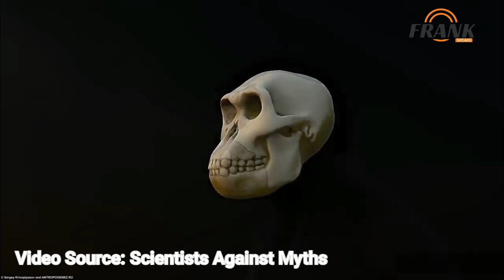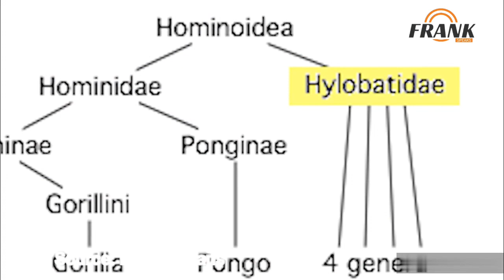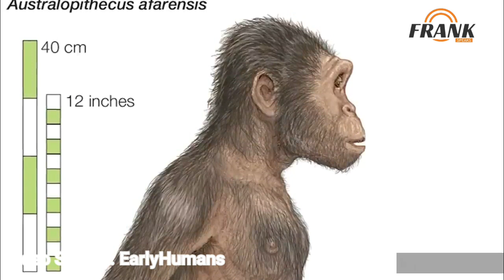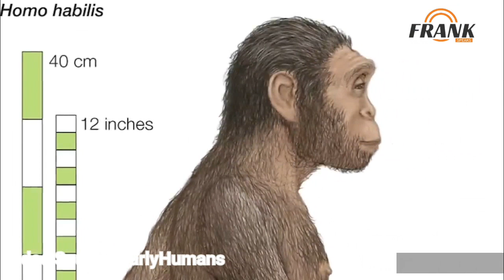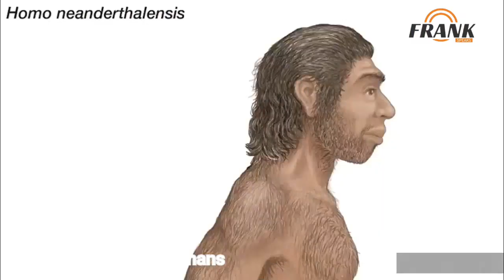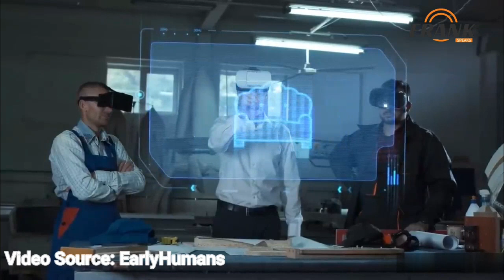From Ape to Human | The Evolutionary Journey | Creationists | Evolutionists | Documentary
The first humans emerged in Africa around two million years ago, long before the modern humans known as Homo sapiens appeared on the same continent.

Theres a lot anthropologists still dont know about how different groups of humans interacted and mated with each other over this long stretch of prehistory. Thanks to new archaeological and genealogical research, theyre starting to fill in some of the blanks.